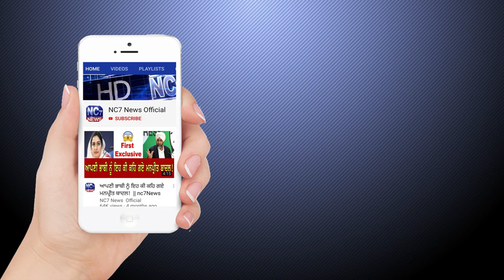12 April 2021 | Today Hukamnama | Darbar Sahib | Amritsar | Nc7 News | Aaj da Hukamnama